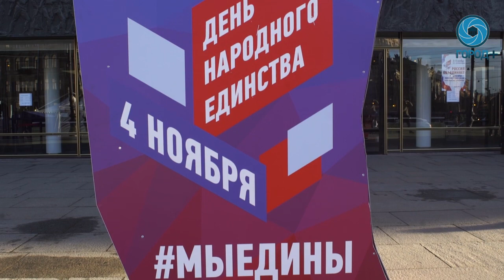В Петербурге проходит фестиваль народных промыслов и ремесел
Ко Дню народного единства в Северной столице стартовал фестиваль народных промыслов и ремесел России МЫЕДИНЫ. В его экспозицию вошли свыше 500 лучших произведений мастеров и художников из 35 регионов страны.

В торжественном открытии приняли участие врио губернатора Петербурга Александр Беглов и председатель Заксобрания Вячеслав Макаров. Подробнее - в сюжете Города+.